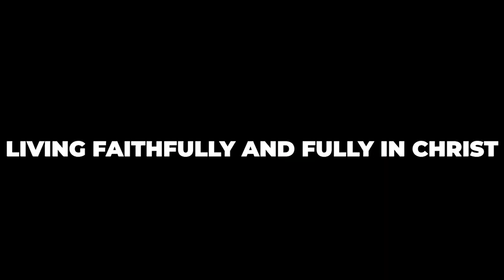Worker Shortage | Be Great | Rev. Dr. Bankole Akinbinu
Matthew 9:35-38

1. There is always a great demand for faithful ministry

2. The demand always exceeds the supply of faithful workers

3. Therefore, there is always a need for more laborers.
Current Series: Returning to The Blessed Life
Join us as Pastor Akinbinu walks us through the blessings of the Beatitudes.

Baptist Grove Church, Rev. Dr. Bankole Akinbinu, Senior Pastor.